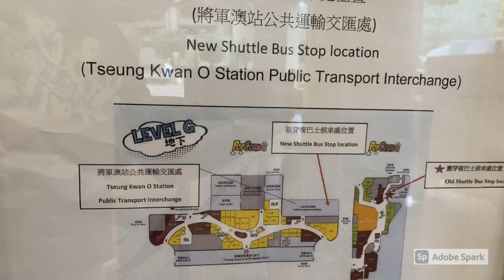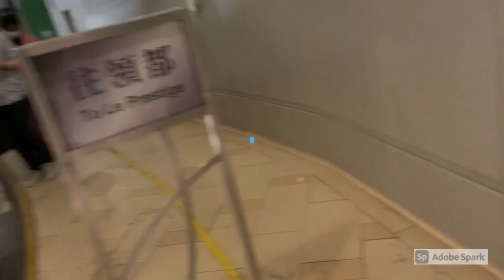日出康城 #105 首都 及 領都 的shuttle bus 在將軍澳的上落位已改 新位置要多留意交通安全，請通知其他朋友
The shuttle bus stop in Tseung Kwan O has moved from Popcorn 2 to Tseung Kwan O MTR public transportation